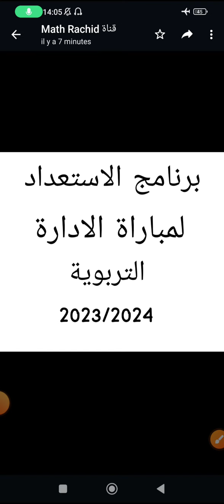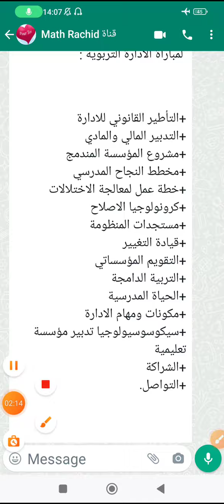برنامج الاستعداد لمباراة مسلك الادارة التربوية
برنامج الاستعداد لمباراة مسلك الادارة التربوية: مواضيع مهمة للمراجعة يجب التركيز عليها  استعدادا للمباراة،

اتمنى النجاح للجميع.
math rachid
math rachid
math rachid
Math Rachid